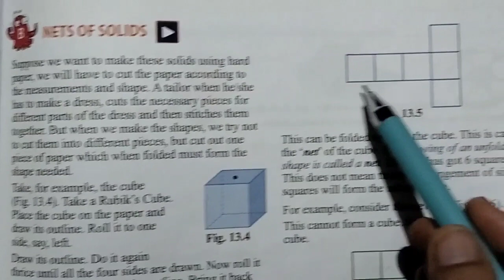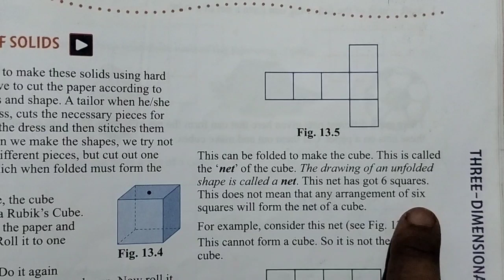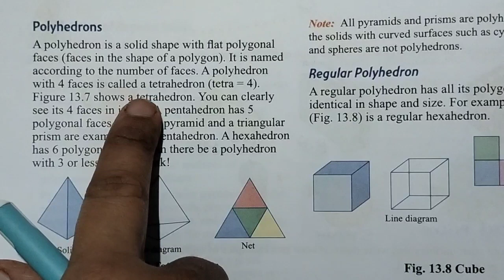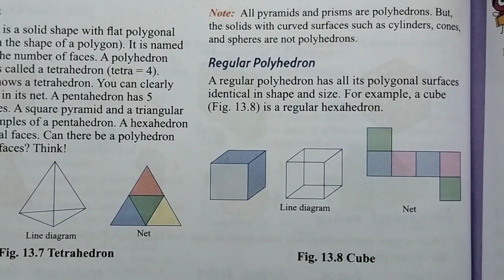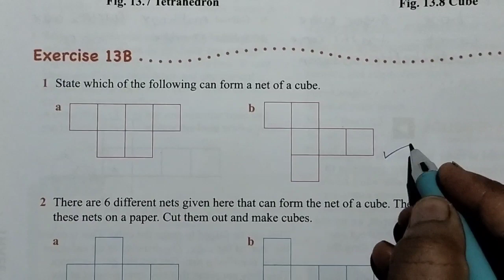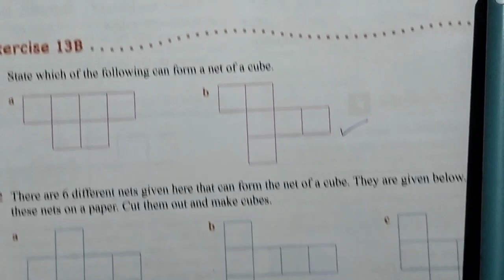Ex.9B | chapter 9 CBSE Class 6 Math| Oxford book|how to find net of a cube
Hello Students,
Click on the given links to watch all  videos related to this chapter

On this channel you will get videos related to basic Maths which is useful to everyone and also you can watch school and education related videos.
So keep watching my channel.

Please click on the given links to watch other content of this channel

- Mrs.Sonali Manoj Manjarekar